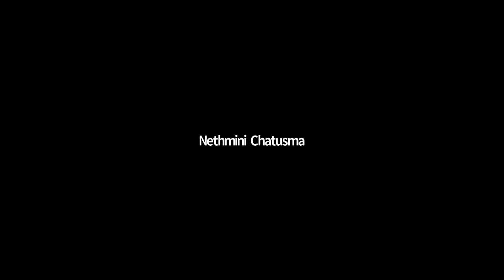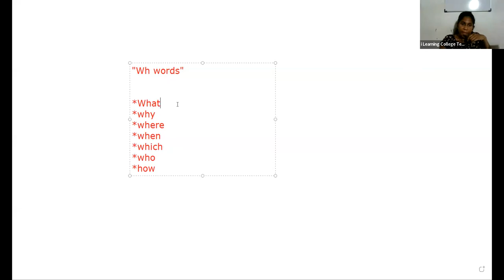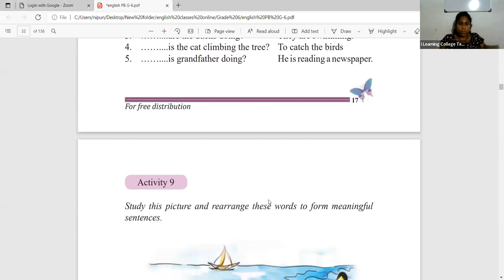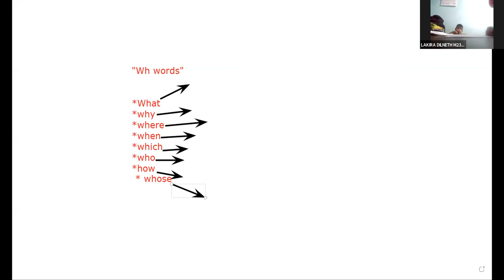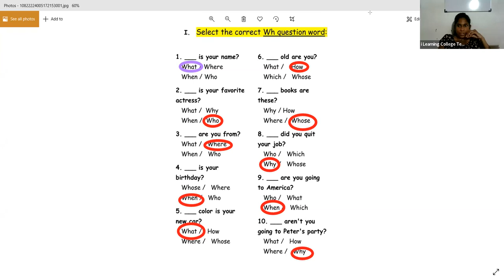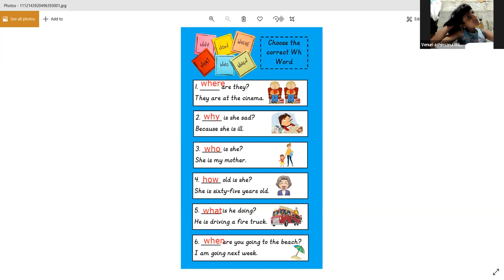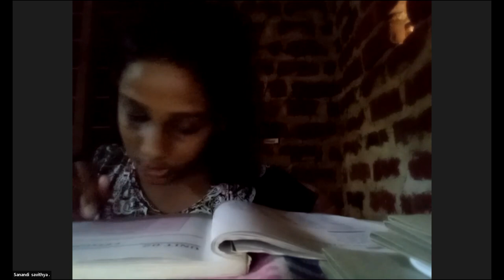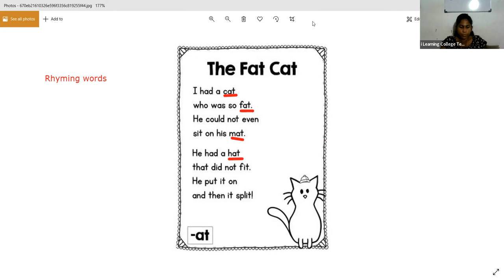6 ශ්‍රේණිය ඉංග්‍රීසි පන්තිය අඟහරුවාදා Mar 29, 2022